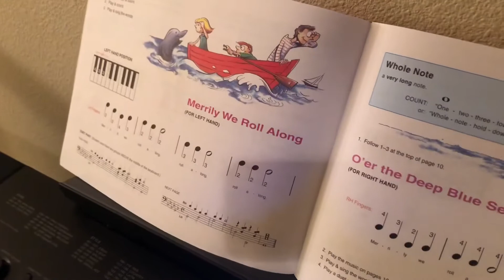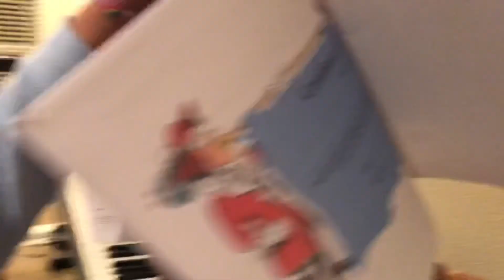Genevieve on the piano 1-1-21